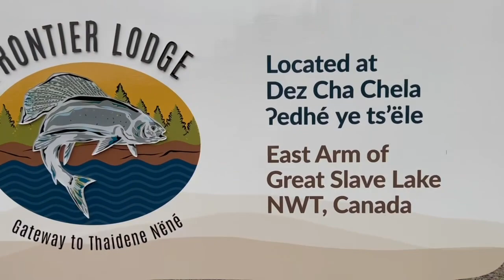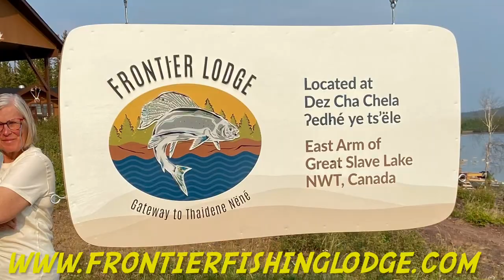Great Slave Lake - Guest Testimonials of Frontier Lodge on the East Arm - 2024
Be sure to check out Frontier Fishing Lodge to book your opportunity to experience the East Arm of Great Slave Lake and everything it has to offer - it will not disappoint!

I would like to acknowledge that the land in which I film “Frontier Fishing with Ryan MacDonald” are treaty lands of the Łutsël K’é Dene First Nation, Northwest Territory Métis Nation, Deninu Kųę First Nation, and Yellowknives Dene First Nation. I am extremely grateful for having the opportunity to work alongside the Łutsël K’é Dene First Nation people and for the opportunity to spend time on your traditional ancestral lands. These lands are culturally rich and spiritually significant where the continued relationship between the land and Indigenous people highlights the importance of protected areas. We will continue to work together as environmental stewards to protect the ancestral lands and the newly created Thaidene Nëné National Park Reserve - “The Land of the Ancestors”

~The Stark River - nestled deep within Canada's Newest National Park - The Thaidene Nene National Park Reserve